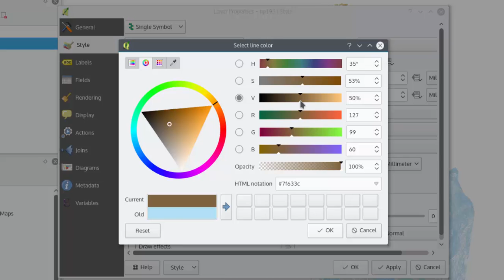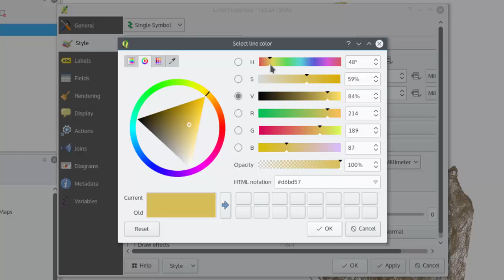QGIS 2 - Contours